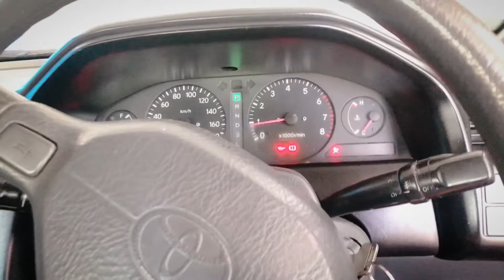East Berbice Roadtrip